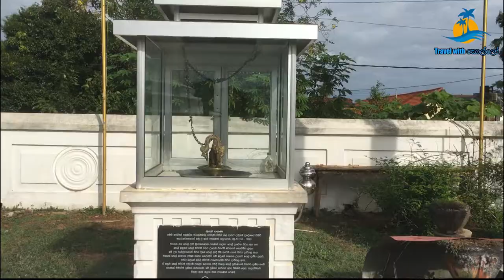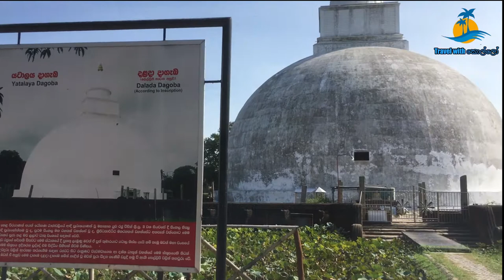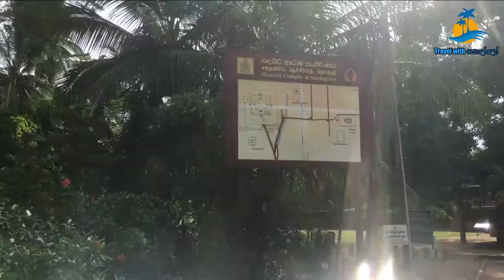සුන්දර තිස්සමහරමය | Sundara Tissamaharamaya |Travel with kollo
Travaling places
1. Tissamaharama rajamaha wiharaya
2.Tissa lake
3.Yatala viharaya
4.Sadagiri viharaya

Hello Travelers!!
Welcome to the Travel with kollo youtube channel. We are a travellers and adventure one group.

On our channel, you will find vlogs, travel and travel tips, and ALL our travel stories!

Are you ready for surprises every week?

tissamaharama travel with kollo#srilanka